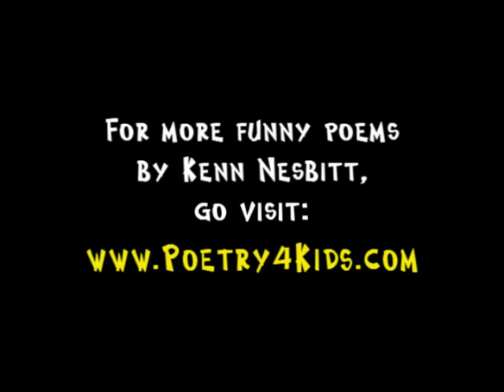Snow Day - Cool Tunes for Kids by Eric Herman and the Invisible Band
A cute, funny and very short story song based on the rhyming couplet poem by Kenn Nesbitt. The video was created by Eric's wife, Roseann, in a similar style to "The Elephant Song", made simply with MS Paint, a mouse, Sony Vegas Studio and a lot of patience (and some lack of patience!). And for those who keep asking if this is supposed to be Fred Figglehorn... no, it's not.  But it would probably be funny to see him do some sort of parody video to this...

Amazon.com (CDs):

Amazon.com (MP3s):

MP3s are also available at other major digital distribution sites.

Eric Herman performs super fun concerts and elementary school assembly programs around the country. for more information, as well as MP3s and games, and be sure to subscribe to Eric's channel to be notified when new videos are posted here.